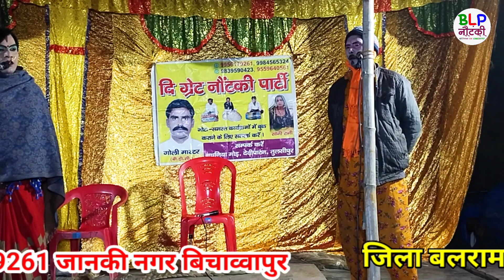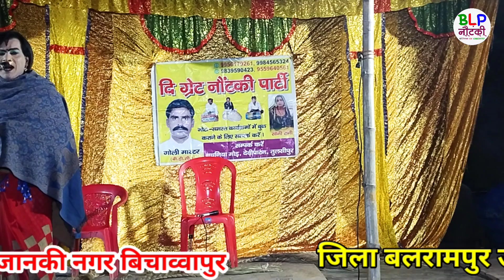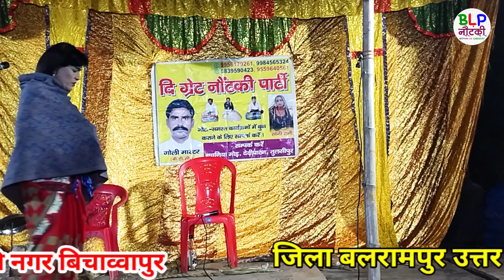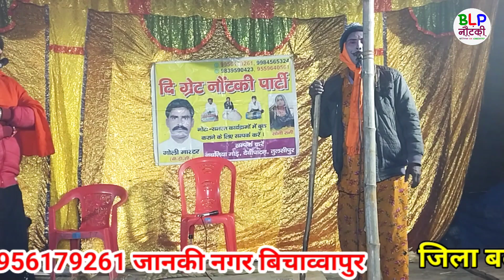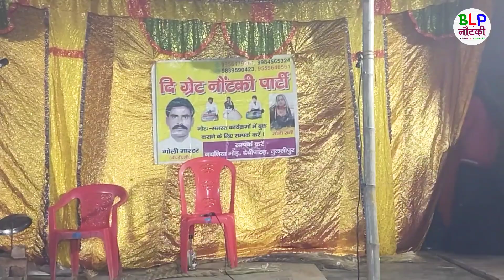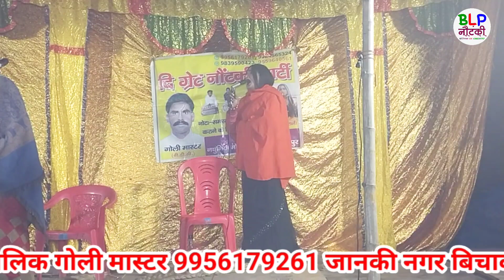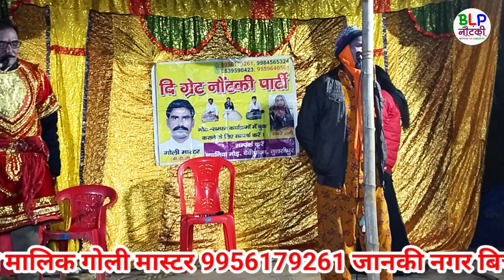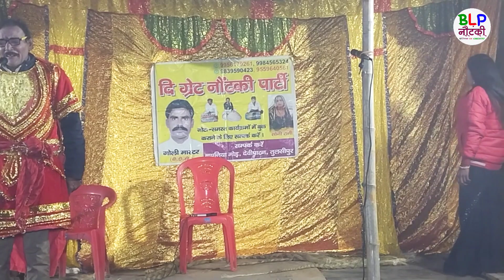मन का मैल उर्फ डाकू शोला सिंह भाग - 6 गोली मास्टर की नौटंकी पार्टी BLP Nautanki